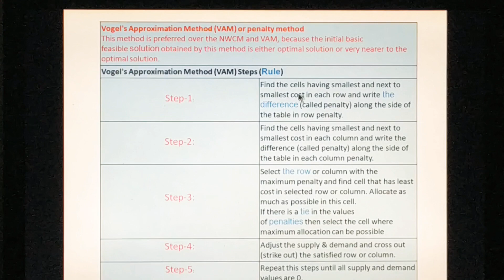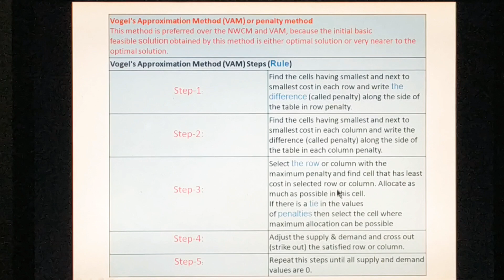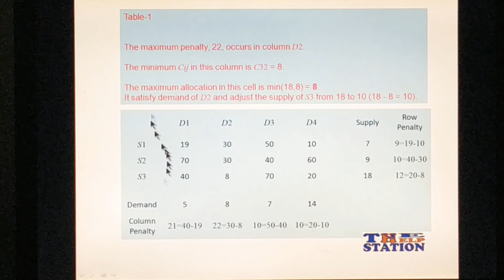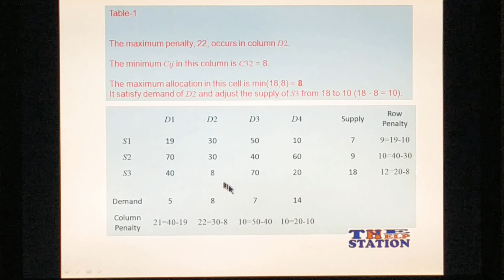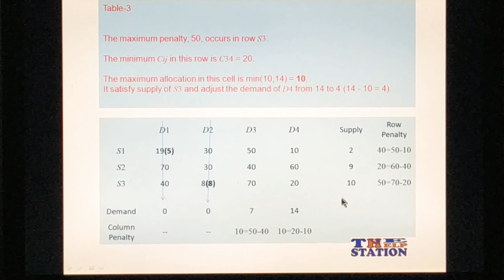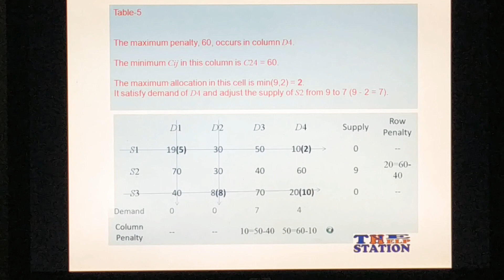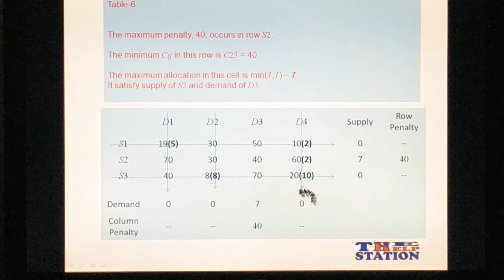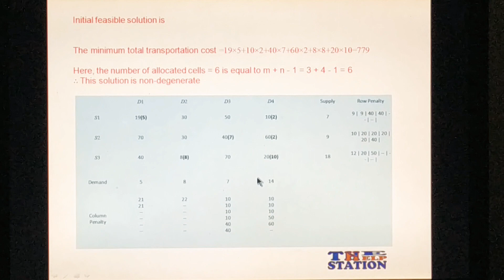Transportation problem of Vogel's Approximation Method in very easy steps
The Vogel’s Approximation Method or VAM is an iterative procedure calculated to find out the initial feasible solution of the transportation problem. Like Least cost Method, here also the shipping cost is taken into consideration, but in a relative sense.

The Transportation Problem is the special class of Linear
Programming Problem in the field of Applied Mathematics and
also in Operation Research. There are some existing
algorithms to solve the Transportation Problem such as North
West Corner Rule (NWC), Least Cost Method (LCM), and
Vogel’s Approximation Method (VAM) etc. where Vogel’s
Approximation Method (VAM) is known as more efficient
algorithm to find the basic feasible solution. But VAM has
some limitations which are discussed in  and we fixed this
problem and developed a new algorithm .
thehelpstation
the help station
THEHELPSTATION
THE HELP STATION